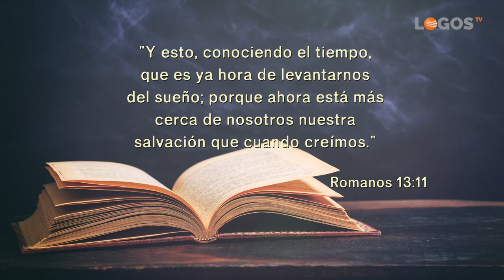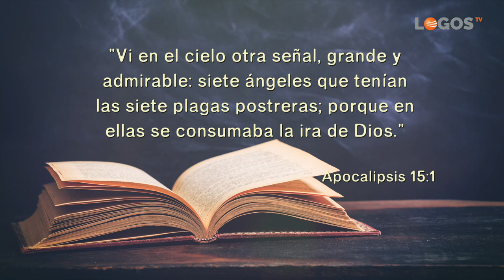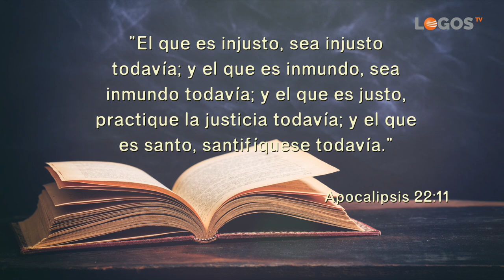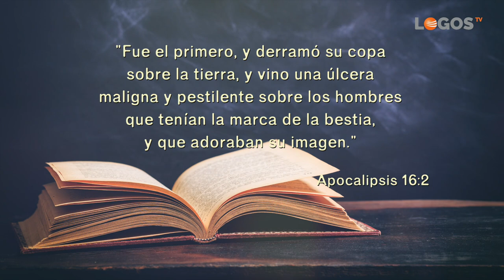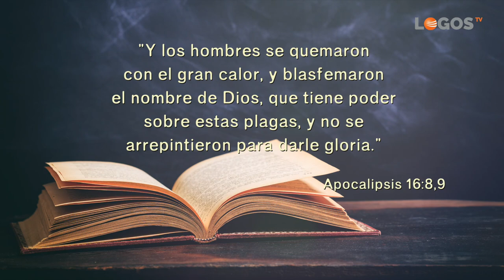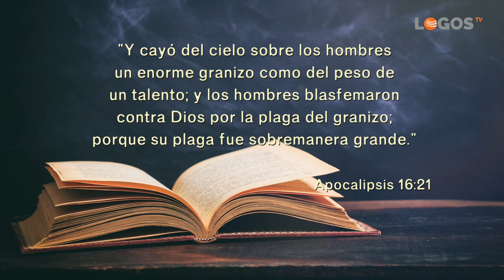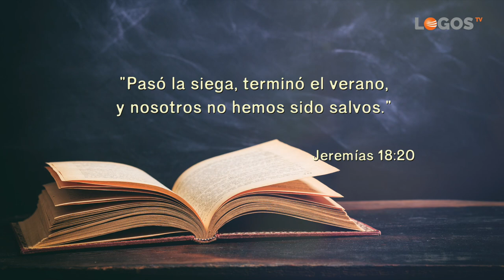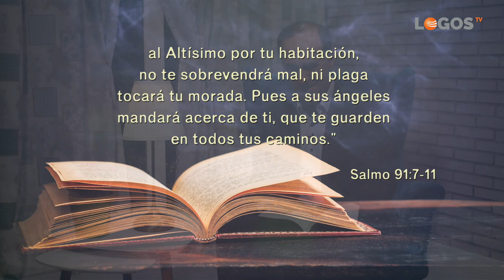02 Las 7 últimas plagas - Semillas de esperanza - Robert Costa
Todos tenemos la sensación que el tiempo de gracia para nuestro planeta y para nosotros se está acabando. A pesar de eso no es necesario tener miedo o angustiarse. Dios lo ha explicado todo en Su Palabra y tiene un plan perfecto para tí.